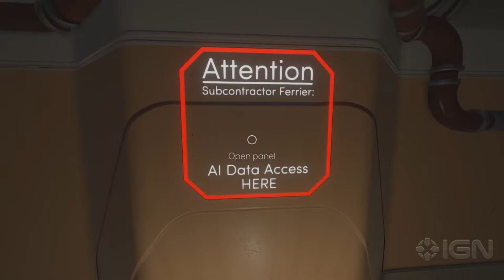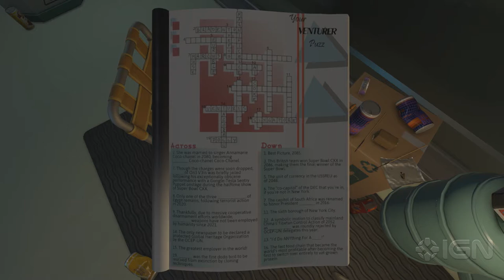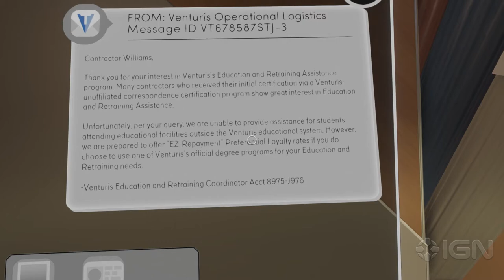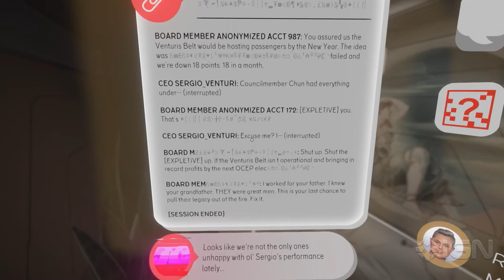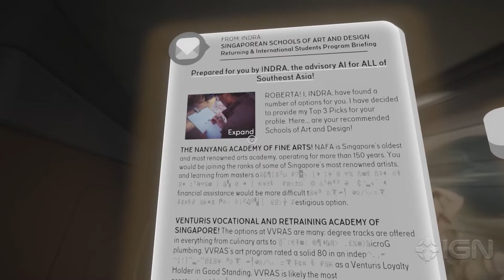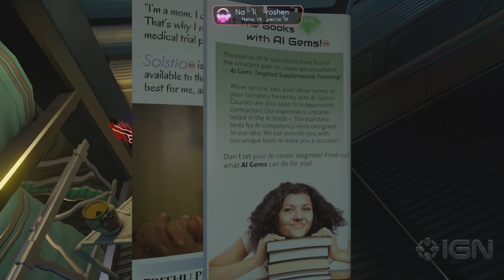Tacoma Walkthrough - Engineering Module: Mechanical Engineering (Part 6)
IGN's Guide to exploring the Lunar Transfer Station Tacoma, and finding everything within. In part six, we explore a new area of Tacoma in the Engineering Module, starting with the Mechanical Engineering Wing.